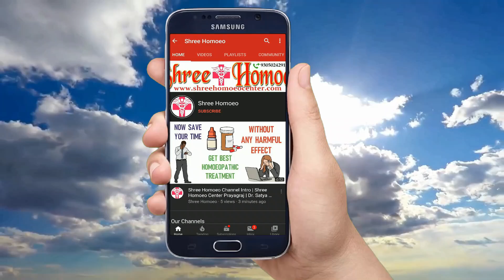किडनी मे पथरी ? जड़ से ठीक करे, बिना किसी ऑपरेशन के | Kidney Stones Pain | Stone Hammer Syrup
My self Dr. Anand and Today I explain about  Kidney Stones, Kidney Stones Pain, and  Stone Hammer Syrup for Kidney Stone and Kidney Stone Pain so watch the full video to know it.

Mode of Payments :

1.

2. Paytm, Google Pay, Phone Pay on 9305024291

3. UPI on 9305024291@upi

4. Bank Transfer

Thanks & Regards
Shree Homoeo